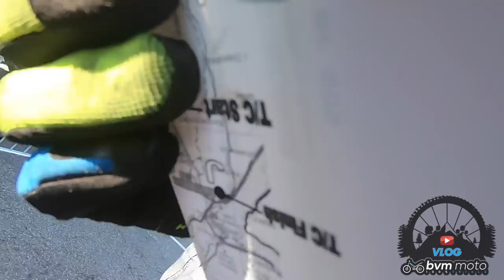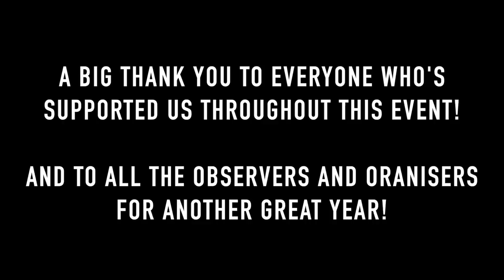BVM VLOG #50 - 2019 SSDT Day 6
We did it! Day 6 was nice and sunny all day but started out with a small frost, see how Craig got on with it being his early day.

Thanks again to all for there support over the last week!